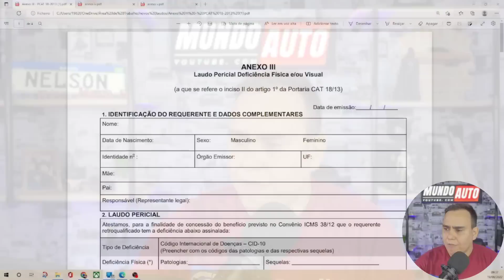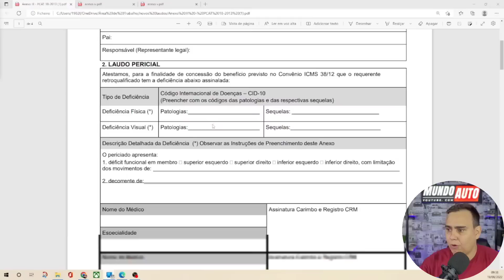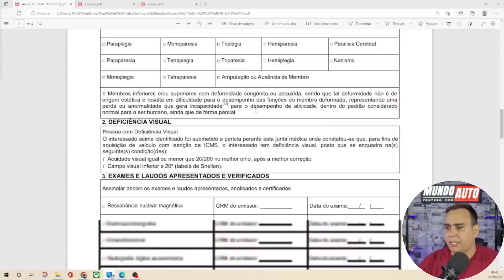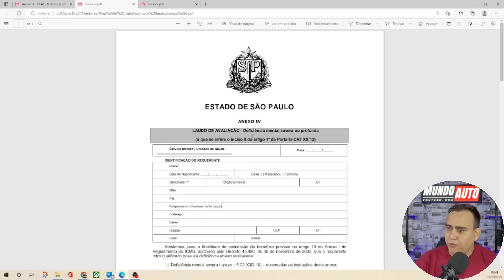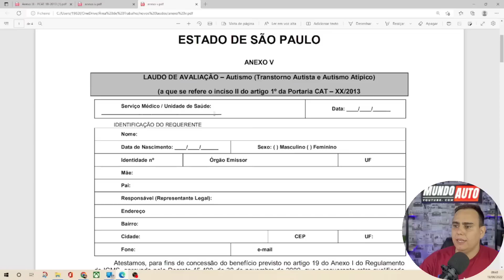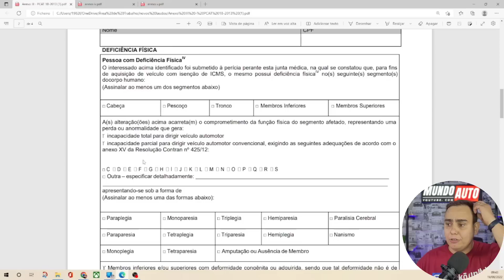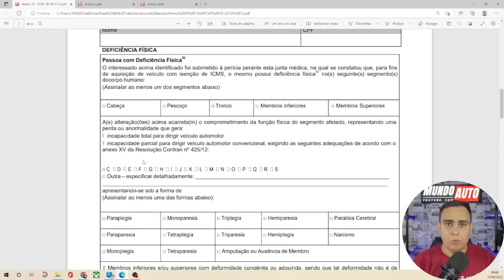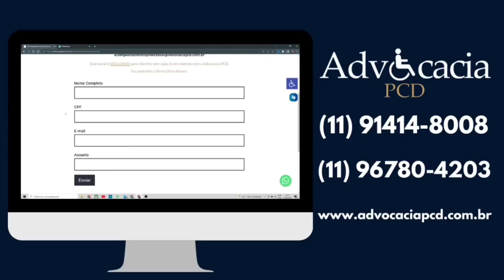NOVO LAUDO PARA IPVA PCD 2022 E 2023, VEJA O MODELO!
ASSINE A PETIÇÃO PÚBLICA PELO AUMENTO DO TETO DE ICMS E IPVA PARA O MESMO VALOR DO IPI.

⬇️Você também pode gostar destes vídeos aqui: ⬇️
ROMANINHO ADAPTAÇÃO DE VEICULOS PARA PCD
 R. Dr. Cândido Cruz, 136 Americana - SP
INOVA ISENÇÕES
MULTIPLAN SOLUÇÕES FINANCEIRAS
ADVOCACIA PCD
Segeral Seguros
CONTATO
NOVA ISENÇÃO DE IPVA PCD DE 2022 E 2023!
BOA NOTÍCIA, PL PREVÊ LAUDO PCD PERMANENTE!
UIRGENTE!!! OFICIAL, FIM DO LAUDO IMESC PARA PCD!
JEEP PCD - TABELA DE PREÇOS PCD EM SETEMBRO!
VITÓRIA! JUSTIÇA GARANTE DIREITO DE VENDA!
CARROS PCD COM ISENÇÃO DE IPI, ICMS E IPVA - CHEVROLET.

Política de Comentários do Canal:

1. Ao comentar você concorda e permite que o texto, nome de perfil e imagem de perfil, possam ser usados para ilustrar e compor conteúdo em vídeo e postagem aqui deste canal, sem custo ou ônus para o criador;
2. Comentários estão sujeitos à moderação do criador do canal e ao sistema automático desta Plataforma Social. Os comentários devem ser adequados ao assunto/tema do vídeos/ canal. Comentários fora de contexto podem ser excluídos; 3. Estas regras são retroativas e se aplicam a todo o canal, em qualquer vídeo que tenha comentários públicos;
4. Se o comentário for excluído (pelo perfil que comentou ou pelo administrador do canal), mas já tiver sido usado e exibido em algum vídeo do canal, o conteúdo em vídeo NÃO será excluído.